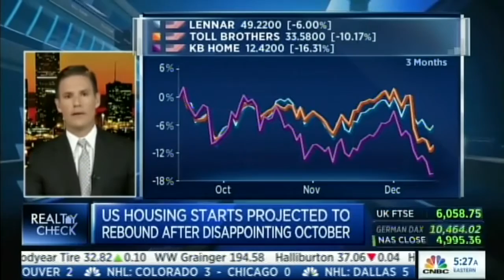Jeffrey Taylor appears on CNBC Ahead of the FOMC Meeting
Watch Jeff Taylor on CNBC Worldwide Exchange sharing his predictions on interest rate hikes and the purchase market in 2016. Jeff asserts that in the event of an interest rate hike, we will see a heating up of the purchase market and a cooling down of the refinance market.